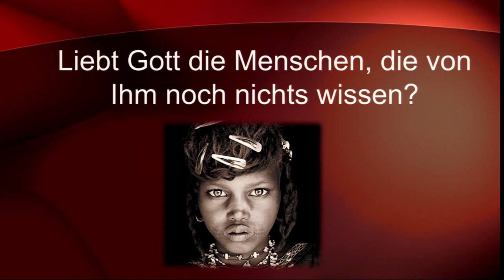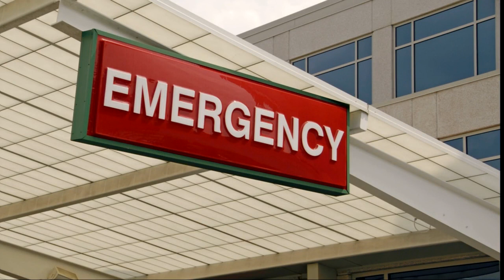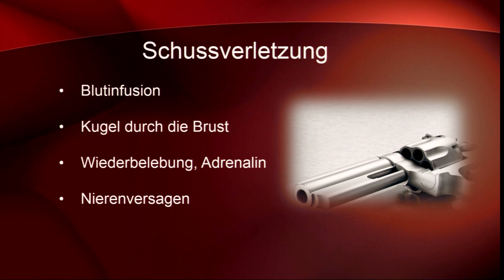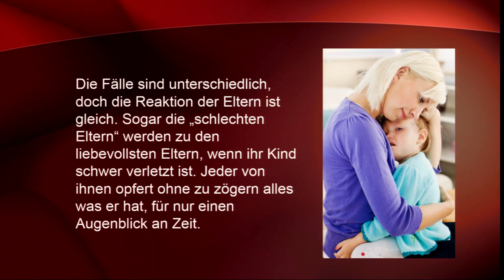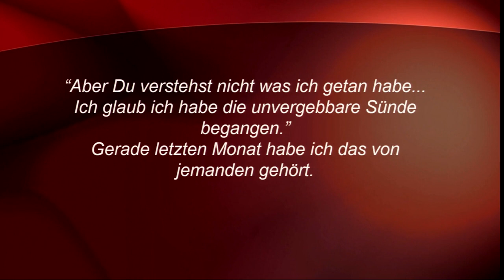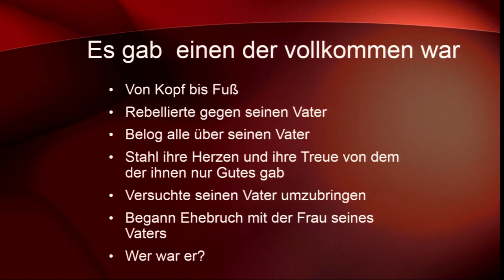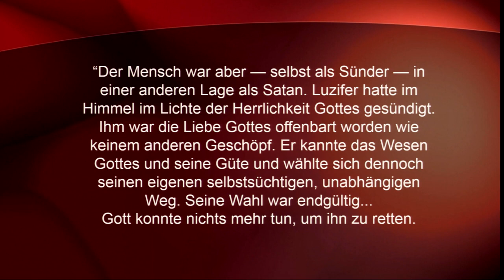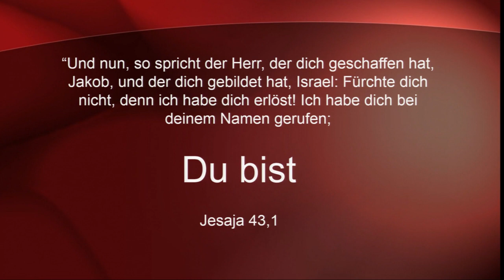Begegnet, Begeistert, Berührt: 2. Himmlische Herztransplantation – Liebt Gott dich?